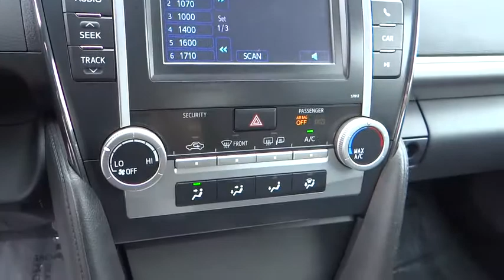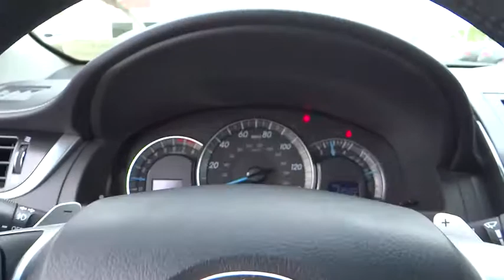2012 Toyota Camry used, Ontario, Corona, Riverside, Chino, Upland, Fontana, CA 2067851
2012 Toyota Camry

Crown Toyota
1201 Kettering Drive

One Price, Simple, No Games.   2012 Toyota Camry SE with just 23k miles.  One owner and excellent condition.  Equipped with touch screen audio with bluetooth, power windows and locks, cruise control, power drivers seat, rear spoiler and alloy wheels.  The sport model that looks as good as it handles!  Toyota Certified Pre-Owned means you not only get the reassurance of a 12mo/12,000 mile Comprehensive warranty, but also up to a 7yr/100,000-Mile Powertrain Limited Warranty, a 160-point inspection/reconditioning, 1yr Roadside Assistance, trip-interruption services, rental car benefits, and a complete CARFAX vehicle history report.   At John Elway's Crown Toyota we focus on what's really important - your experience. Our One Price, Simple, No Games philosophy takes the hassle and frustration out of buying a vehicle. We monitor the market for what each vehicle is actually selling for after all the hours of back and forth negotiation. Then we post one price - our BEST price -on every vehicle upfront, saving you time and frustration. John Elway wants to be ''YOUR'' Toyota dealer.